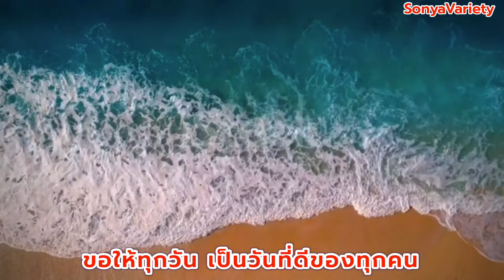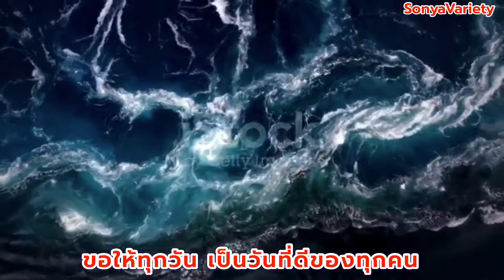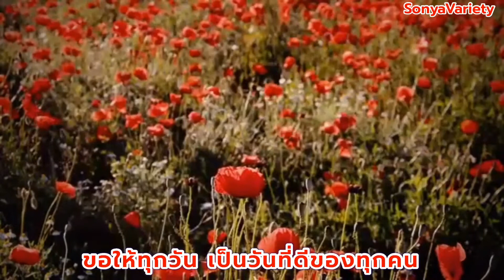Have a great day ขอให้ทุกวันเป็นวันที่ดีของทุกคน@SONYAVARIETYOFFICIAL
HaveaGreatDay ขอให้ทุกวันเป็นวันที่ดีของทุกคน@SONYAVARIETYOFFICIAL